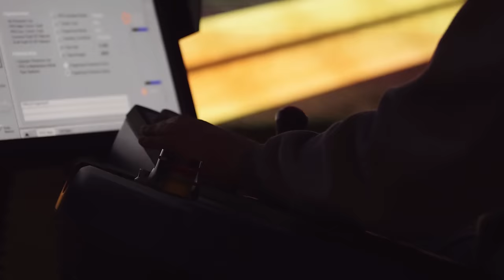OU Campus Tour | University of Oklahoma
The best way to get a feel for any campus is to go on a campus tour! During your OU visit, you'll experience the Sooner family the second you walk through our Visitor Center doors. You'll hear from an Office of Admissions & Recruitment representative and then take a 90-minute walking tour of our beautiful campus guided by a current OU student. You can even add an academic tour to your day.